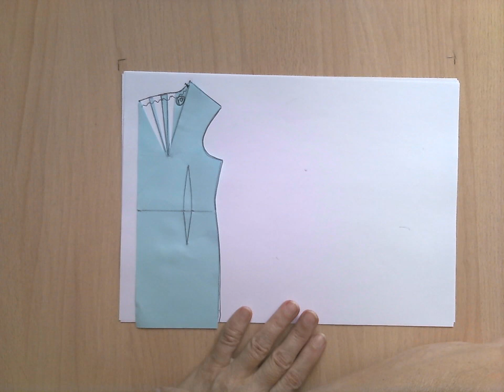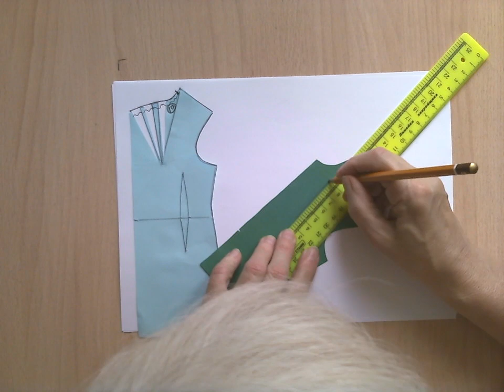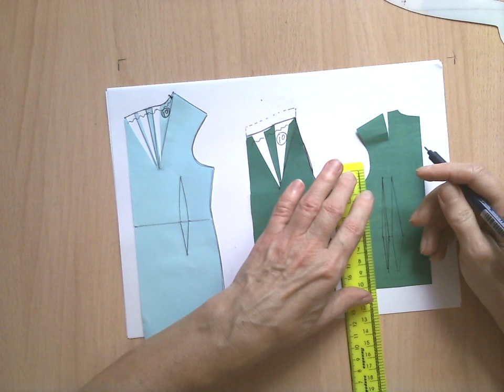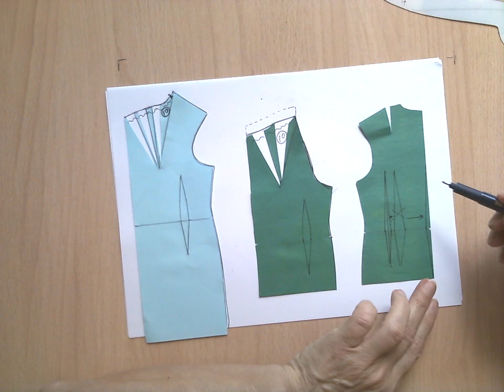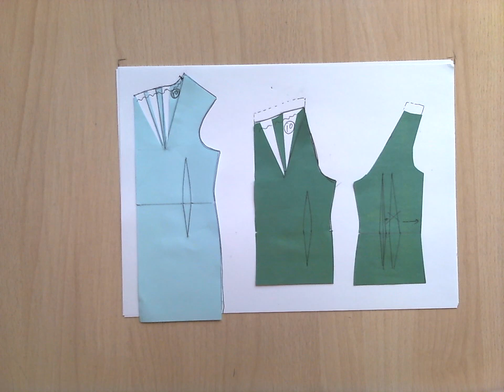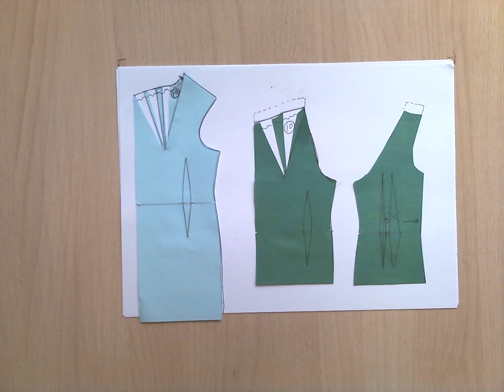Нагрудная вытачка в неотрезных по талии изделиях 2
Продолжкение темы.